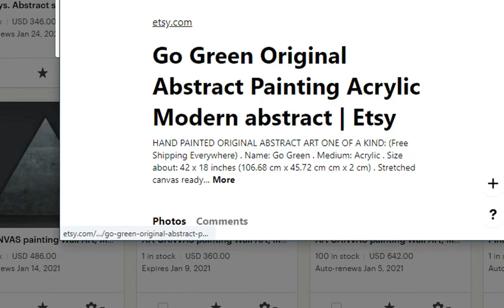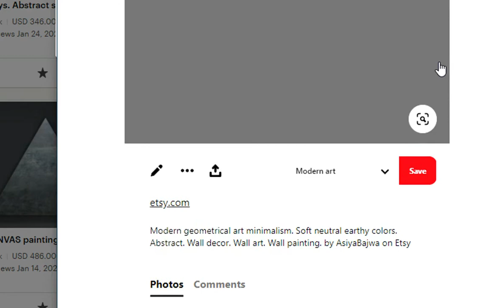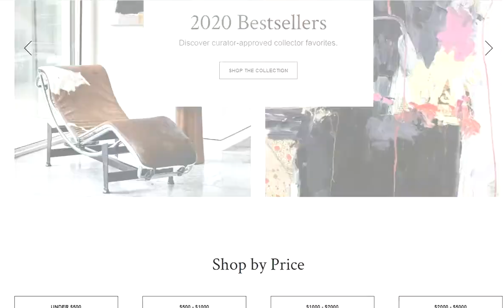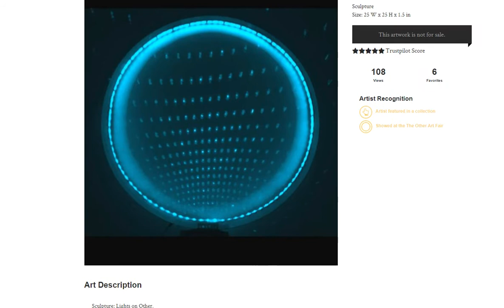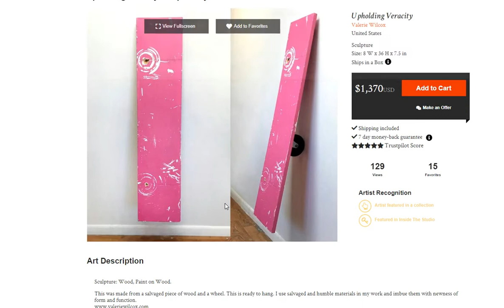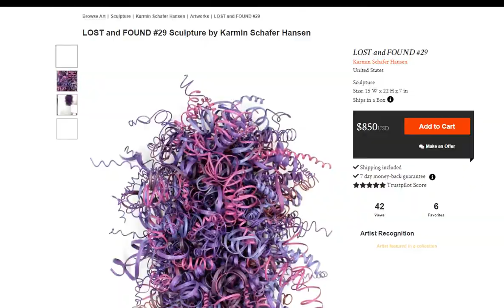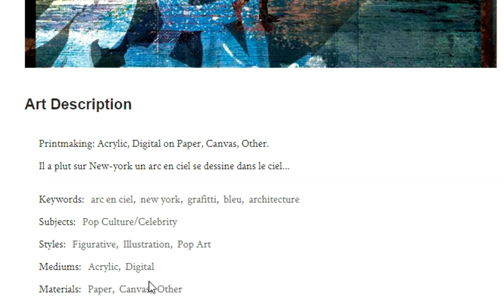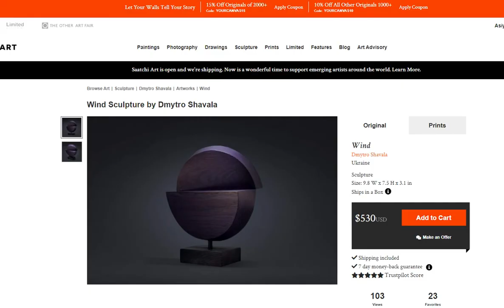What to do after Etsy, A good option کیسےاستعمال کرنا ھے ؟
After Etsy has closed manual payment option there are some places that have direct payment which we can avail living in Pakistan.

IMP: They have closed Etsy for Pakistan and few other countries temporarily since April 27, 2021, where Etsy Payment is not available.

Link to open Etsy shop to get 40 listings free (ETSY IS TEMPORARLY CLOSED FOR NEW SHOPS read above):